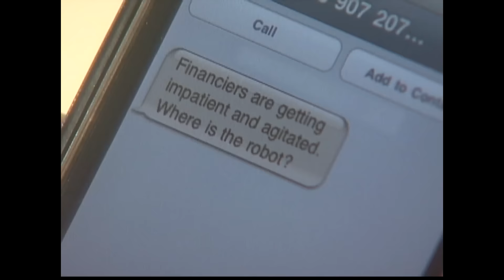Full Episode 40 | Eboy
Alberto tells Ria the truth about E-Boy and the Alphabot's connection to Adrian. Meanwhile, Gabriel is still unable to create another Alphabot that will grant him his freedom. Without Gabriel around, E-Boy fears that he will ultimately shut down.

Watch the full episodes of Eboy every Friday starting October 7, 2016. This will be available until December 31, 2016 only so don't miss this opportunity!

Episode Cast: Bugoy Cariño (E-Boy, Rap-Rap) / Jomari Yllana (Miguel) / Dey-Dey Amansec (Miyo) / Agot Isidro (Ria) / Carme Sanchez (Delia) / Crispin Pineda (Rutherford) / Bryan Santos (Gilbert) / Blythe Gorostiza (Princess) / Arjo Atayde (Jepoy) / Akiko Solon (Ella) / Barbie Sabino (Mey-Mey) / Izzy Canillo (Vans) / Jaime Fabregas (Alberto) / Ariel Rivera (Gabriel) / Martin del Rosario (Young Gabriel) / Empress (Young Ria) / Valerie Concepcion (Carla) / Maliksi Morales (Adrian)